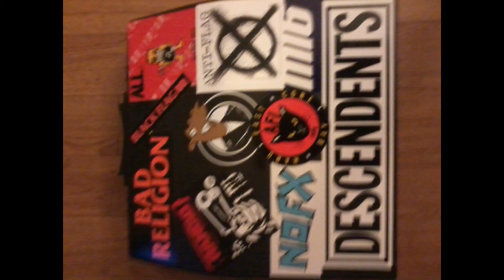Garage Rock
Drumming with Kevin.